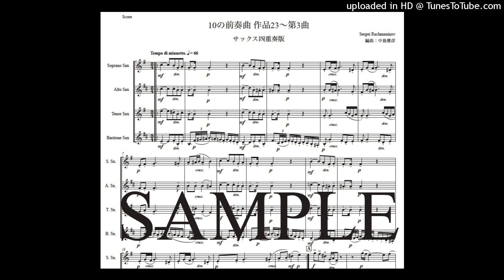ラフマニノフ「10の前奏曲 作品23〜第3曲」サックス四重奏版（編曲：中島雅彦）